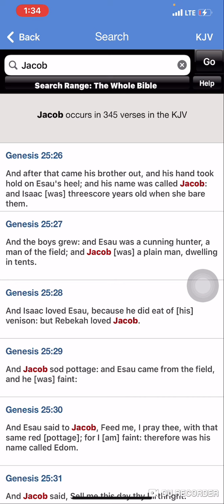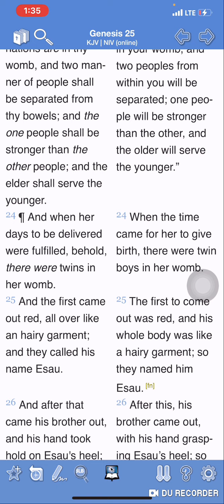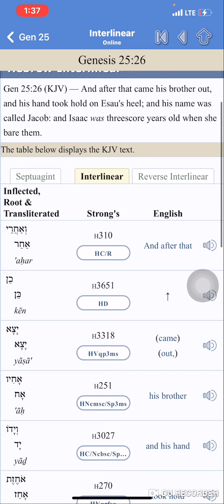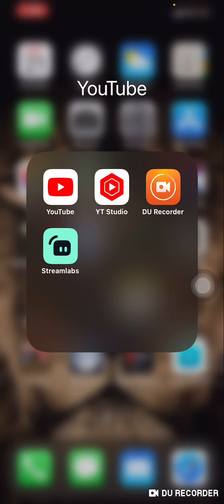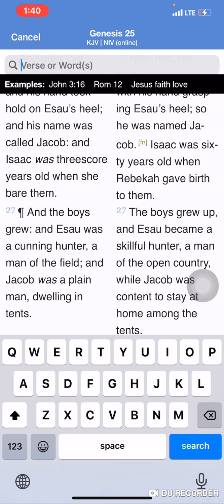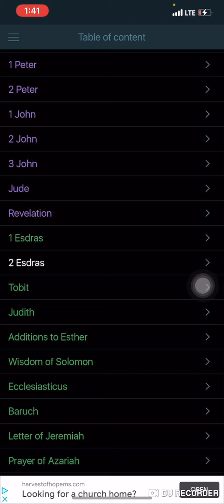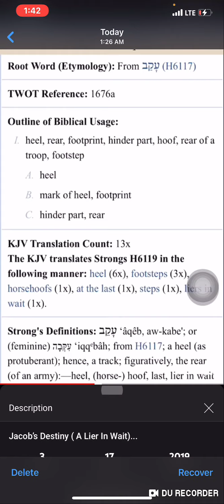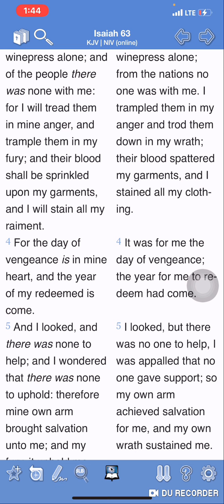Liers In Wait